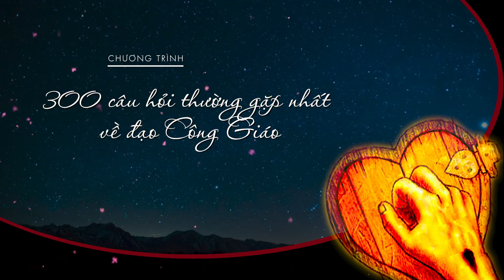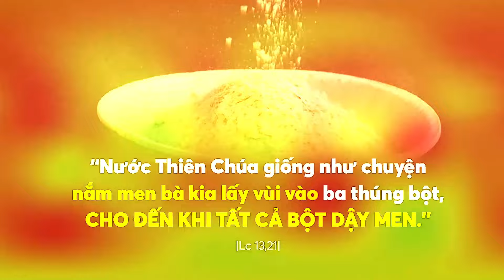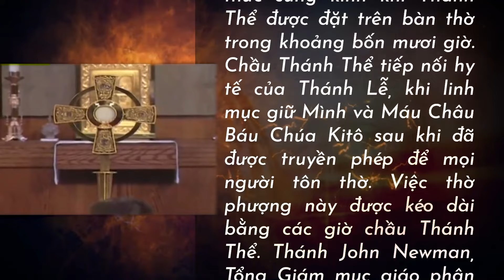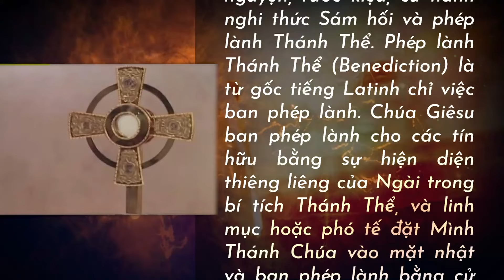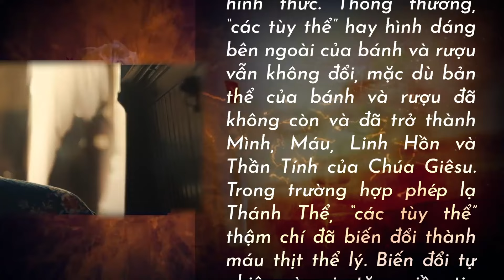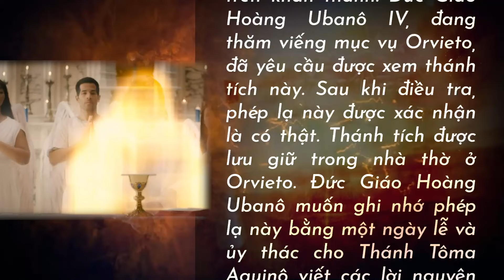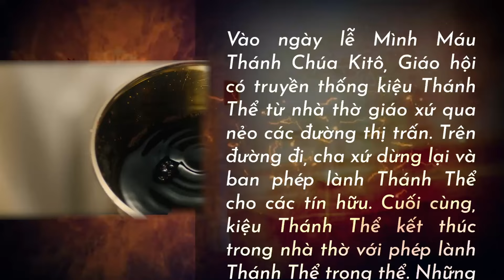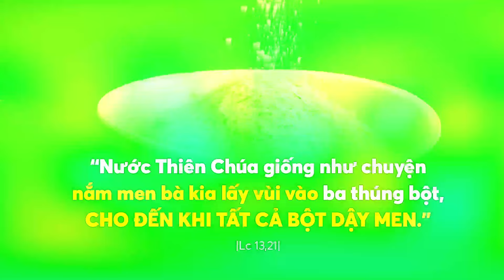MARANATHA 300 CÂU HỎI: CHẦU LƯỢT BỐN MƯƠI GIỜ VÀ LỄ MÌNH MÁU THÁNH CHÚA KITÔ LÀ GÌ?